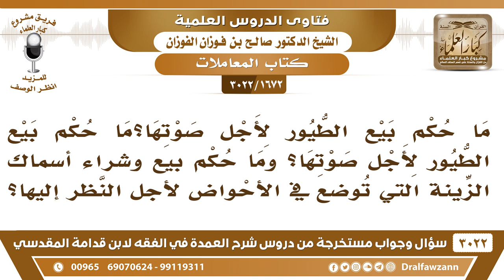[1672 -3022] ما حكم بيع الطيور لأجل صوتها؟ وما حكم بيع وشراء أسماك الزينة التي توضع في الأحواض؟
-"[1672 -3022] السؤال: ما حكم بيع الطيور؟ لأجل صوتها؟ وما حكم بيع وشراء أسماك الزينة التي توضع في الأحواض لأجل النظر اليها؟
الجَوَابُ: الطيور المباحة ما في بأس، بيع الديك الدجاجة الطيور المباحة ما في بأس، أما بيع الطيور التي لا تباح مثل الصقر الشاهين والبازي ما هاذي يجوز بيعها السائل: وكذلك حفظك الله؟ السائل: وما حكم بيع وشراء أسماك الزينة التي توضع في الأحواض لأجل النظر اليها؟ الشيخ: الأسماك الزينة؟ الزينة الأسماك فيها زينة؟ ما هي بزينة هذي لكن منظر فقط، هذا منظر إذا كان هذا أهذا الوضع يعني ساير بين الناس لا بأس به، لا بأس ببيعه هذا بيع مناظر ما هو زينة
للاشتراك في قناة الشيخ صالح الفوزان

للاستفسار والإقتراحات والدعم
رئيس الفريق
لمشروع كبار العلماء